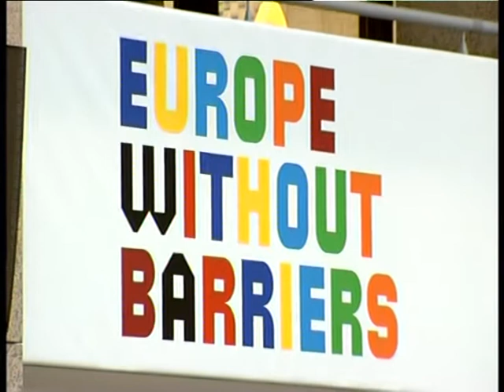Europe's 'stereotype' sculpture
A Czech sculptor, David Cerny, and other Czech artists have created a work for EU headquarters that draws on the stereotypes of different European countries. Cerny says that "grotesque exaggeration and mystification is a hallmark of Czech culture." In the work Romania is depicted with Dracula's castle, France with a "Strike" sign, and Bulgaria dominated by a "Turkish" squat toilet.